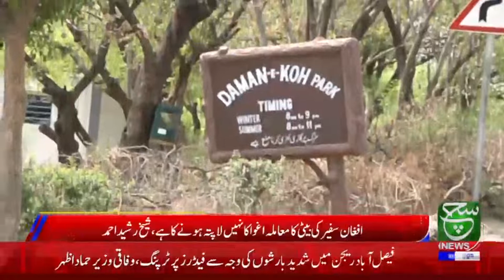Bulletin 09PM | 21 July 2021